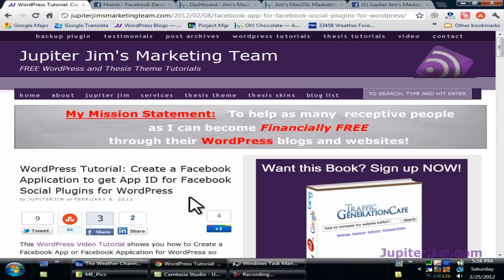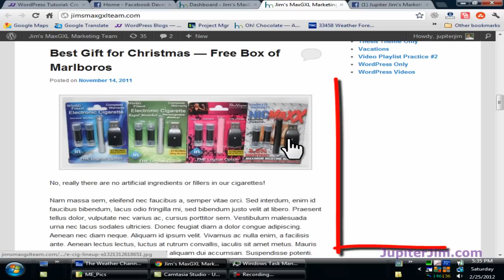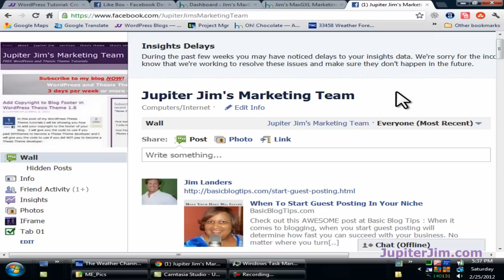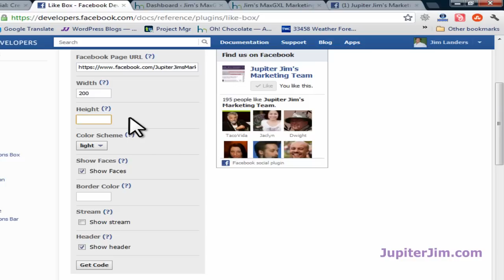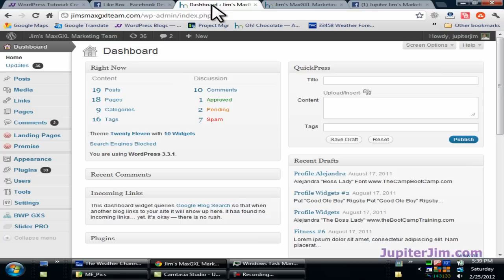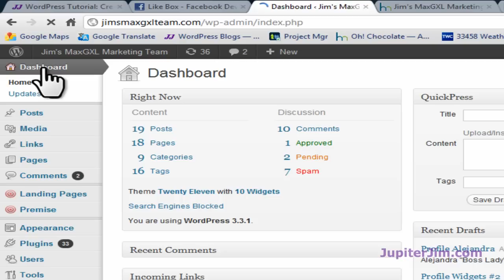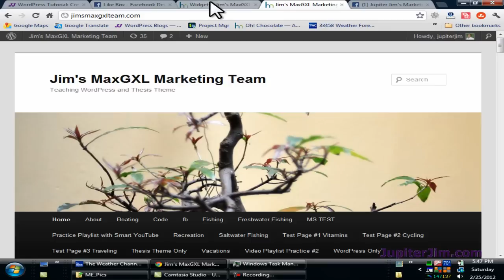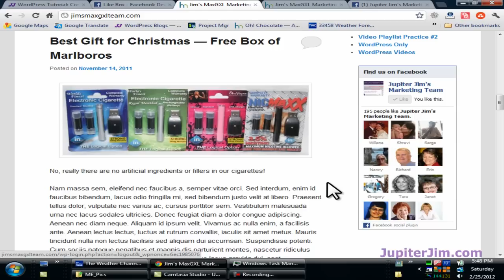WordPress Tutorial: Add "Facebook Fan Page LIKE Box" to your WordPress Blog or Website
This WordPress Tutorial will show you how to Add a "Facebook LIKE Box" to your WordPress Blog or Website. People will be able to click on your Facebook Fan Page LIKE Button and see all of your Facebook Fan Page fans inside this one box on your WordPress blog or website.  Video Tutorial created by Jupiter Jim.